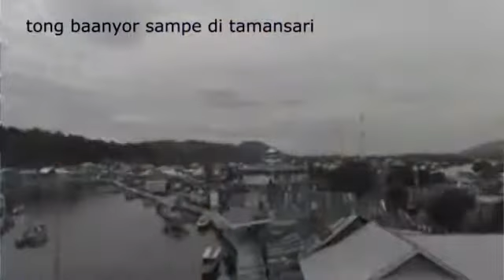Art Rauf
Carita Doeloe _ doeloe